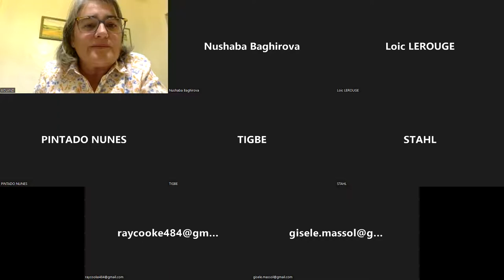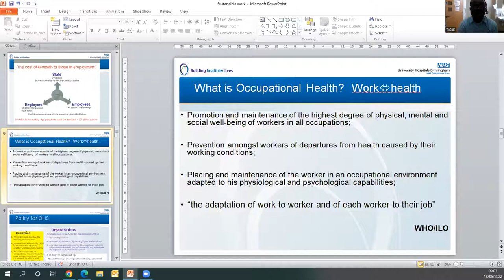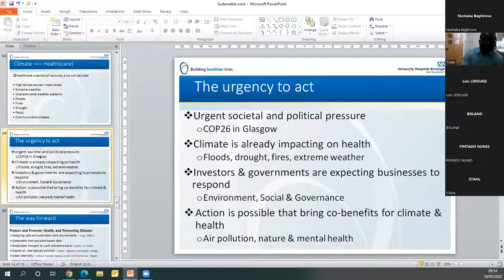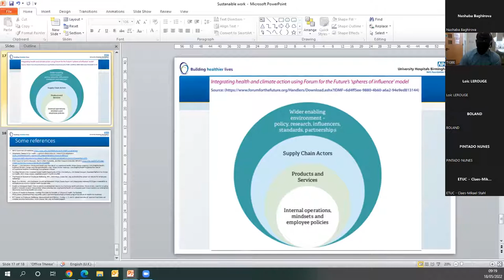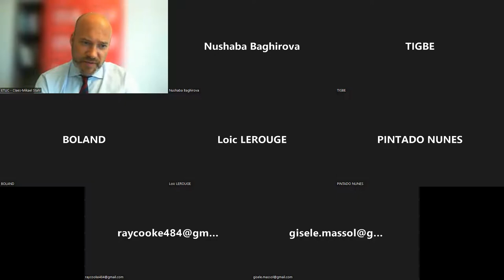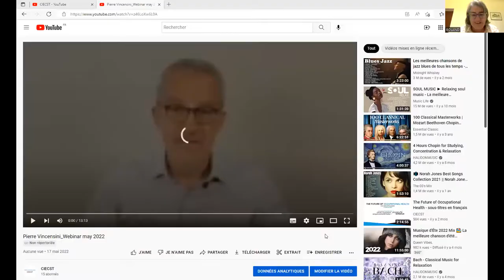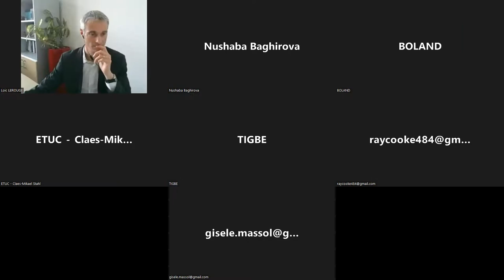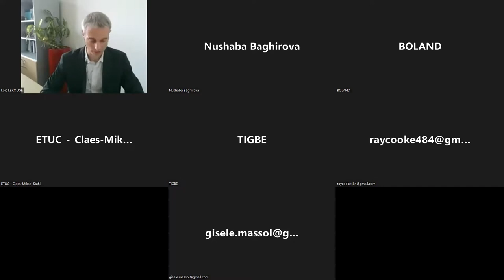Health at Work and Sustainable Work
Health at Work and Sustainable Work. Challenges and hopes according to social partners and occupational medicine.
Webinar organised on May 18, 2022 by the International Research Chair in Comparative Studies on Occupational Health(CIECST), University of Bordeaux.

01:19 - Joaquim Pintado Nunes - Opening words
12:54 - Loïc Lerouge  - Introduction
22:52 - Marie Boland - Introduction
23:45 - William Tigbe - The Occupational Medicine’s Case
44:52 - Marie Boland
45:49 - Claes-Mikael Stahl -  The Workers’ Case
54:27 - Marie Boland
54:53 - Pierre Vincensini - The Employers’ Case
1:08:07 - Marie Boland
1:21:56 - Clôture